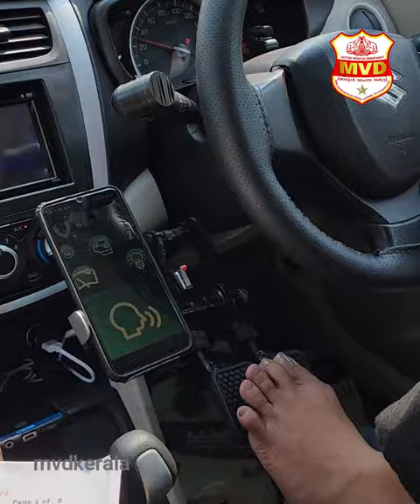Jilumol Mariet Thomas | Adapted Vehicle driving license for differently abled | MVD Kerala